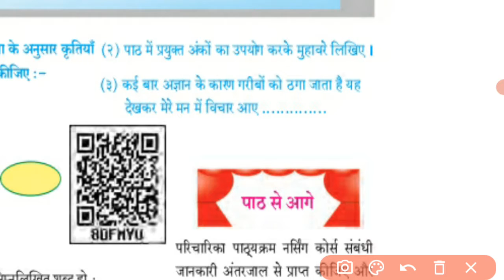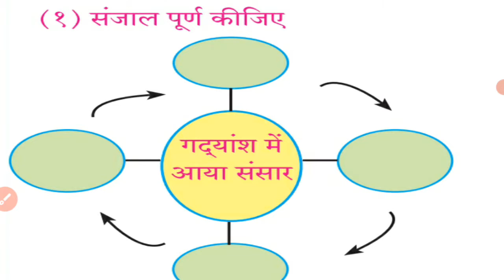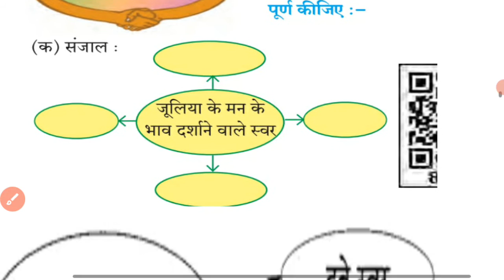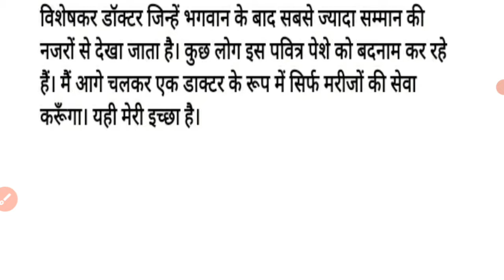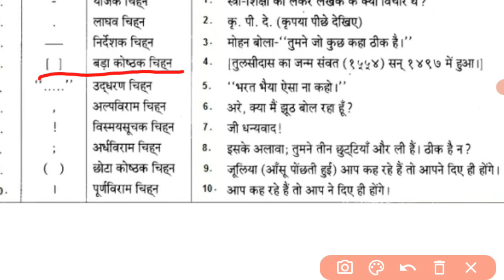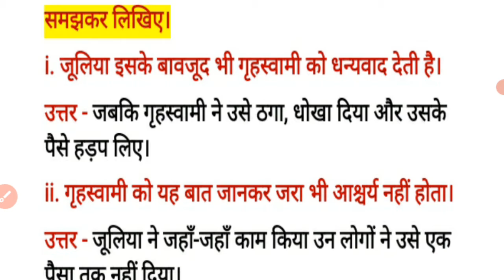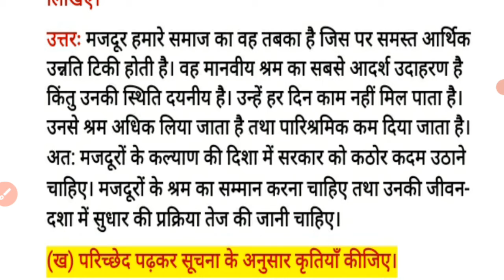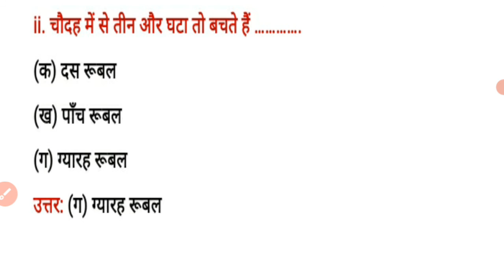Class 9 | Hindi | जूलिया | Lesson 5| Question Answers | Maharastra board.